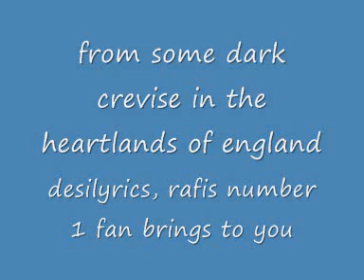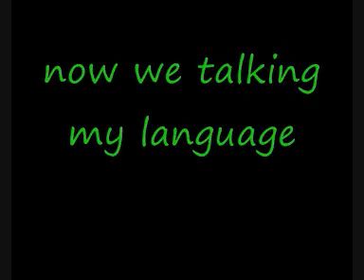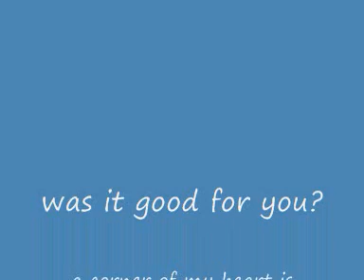mohammed rafi: ib lagan lagi kya karna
one of those not so common duets which makes a refreshing change